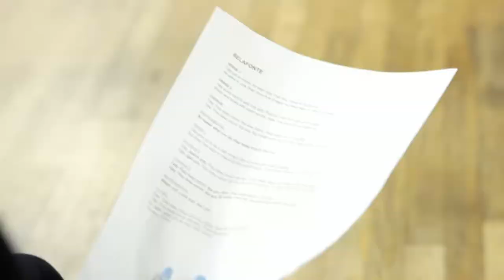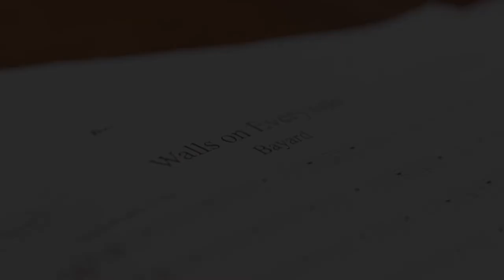YC Facts: Bayard, A New Musical (Part 1)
The Youth Channel is a production from Manhattan Neighborhood Network's Youth Media Center. The YMC has a mission to develop 21st-century communicators and critical thinkers and provides New York City youth with high-quality media production education classes and training programs to encourage critical analysis of local, national and international social justice issues; community activism; and personal and professional development. The Youth Channel is cablecast Monday through Friday from 6 p.m. to 7 p.m. on MNN Channel 4.